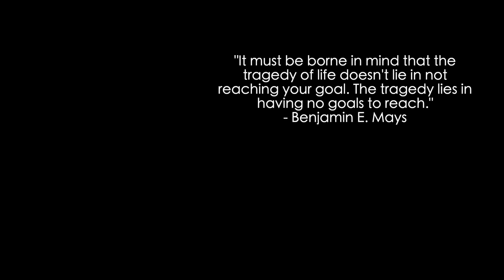UPDATE, TWEAKS and TIPS - Hamelin D'abell Method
Sharing  updates around my Hamelin Method approach. Including tips and perspective that may help you, too!

T-Tapp Book

Books I’m reading around gut health:
Gut Feelings
Good Skin Solution

🔗 Hamelin Equipment:
2 lb hand-weights
1.5 lb ankle weights (I rarely use ankle weights)
Non-slip, B Mat
Beats headphones

00:00 Intro
01:03 Still in love
01:48 The Model Workout
03:07 How I improve my results
06:50 What I love most about Ham
07:03 Unsolicited advice
07:36 Wrap up